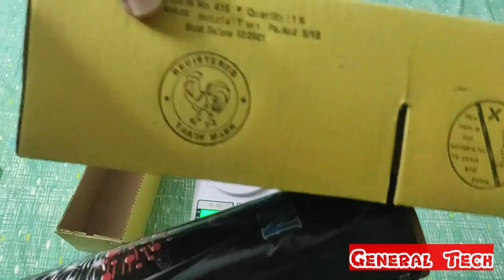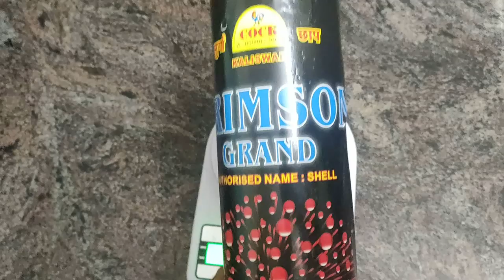Crimson Grand from Cock Brand| Large Size Sky Shot from Cock Brand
Hope your Diwali was good, here i bring Crimson Grand its a big/ large size sky shot from Cock Brand, i purchased it around 250 Rs.

Regards,
GT